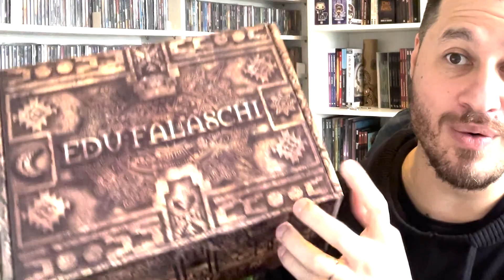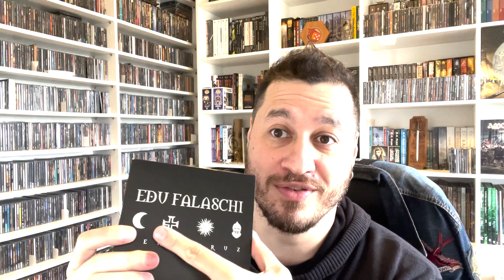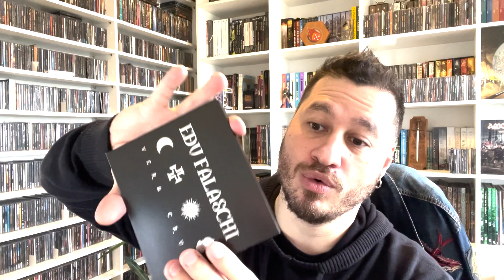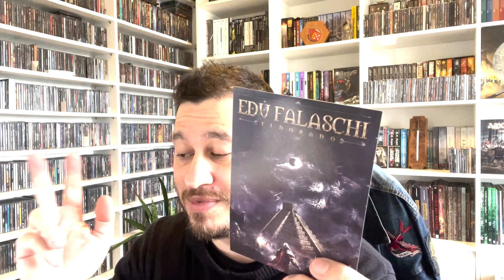Unboxing | Edu Falaschi - Eldorado (Special Box Edition)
Neste vídeo eu faço unboxing da caixa especial do álbum Eldorado da banda brasileira do vocalista Edu Falaschi.